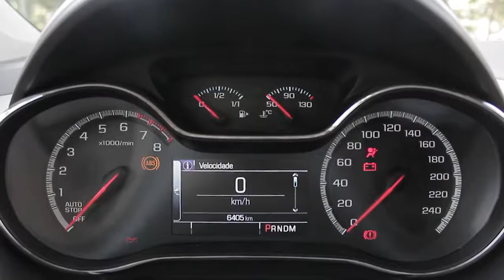CHEVROLET CRUZE LTZ - AVALIACAO COM FINARDI